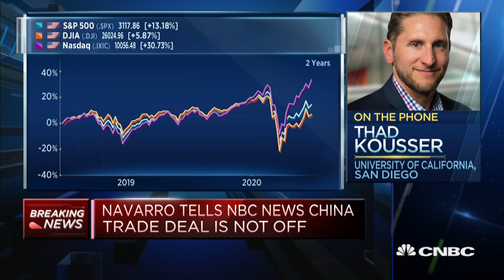Trump's foreign trade policy also centered on winning re-election: Professor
Professor Thad Kousser of University of California, San Diego discusses the role of phase 1 trade deal in Trump's re-election bid and how 2020 elections would be different from 4 years ago.